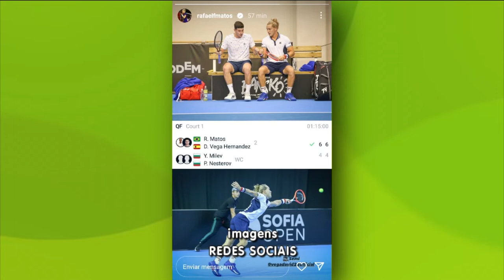TVE Esportes - 30/09/2022